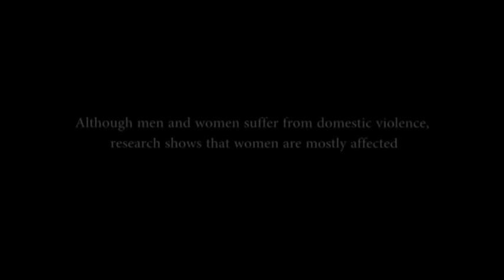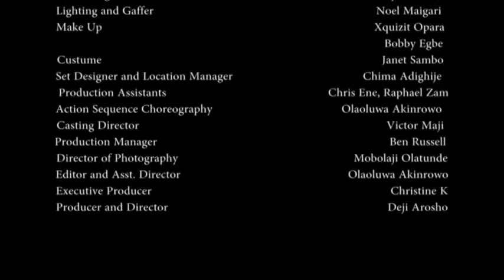New Morning HBS 2